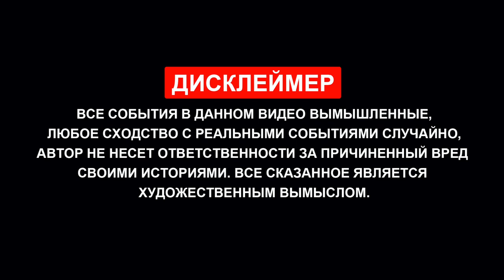Клиенты ЯНДЕКС ТАКСИ | Кого мы возим?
Ежедневно я выполняю в среднем по 20 заказов и кого только я не встречаю в такси. Бывают извращенцы, пары нетрадиционной ориентации, агрессоры, вечно спешащие, всегда опаздывающие, люди, которые путают все, включая конечные адреса, пьяные или под чем-то, любые национальности всего земного шара. Данный ролик знаменует собой начало серии подборок о клиентах на моём пути, буду периодически делиться подобными материалами и пополнять коллекцию таких видео роликов. В данном случае я вёз двух «мистеров», которые, по моему субъективному мнению, занимаются нелегальными делами.